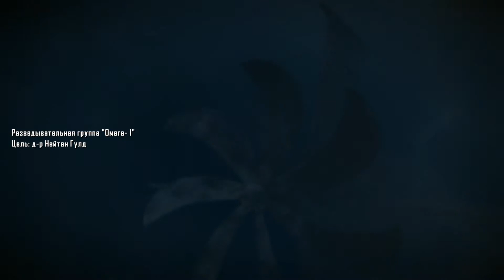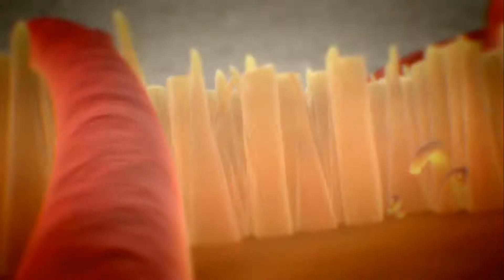Crysis 2 - Intro DX11 Extreme FullHD 1080p (rus).avi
Crysis 2 - Intro DX11 Extreme FullHD 1080p (rus)